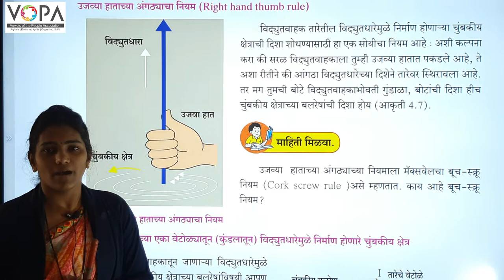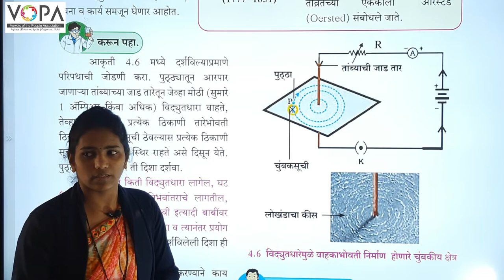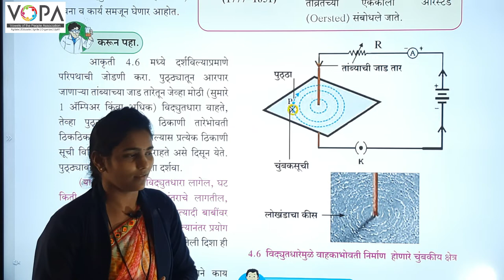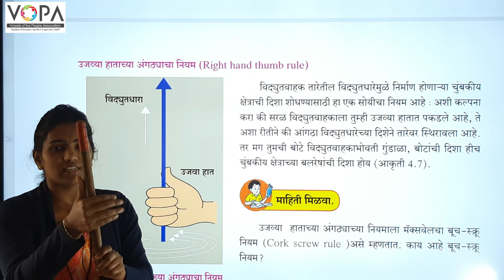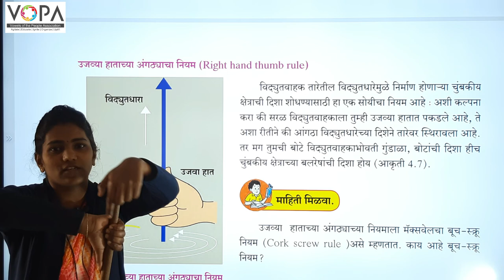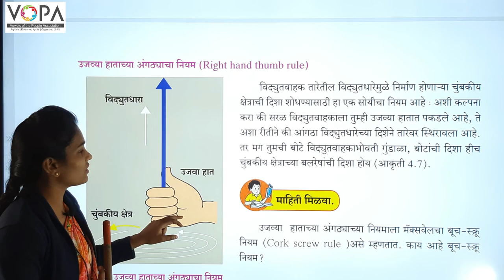१० वी | राष्ट्रीय प्रज्ञा शोध परीक्षा विज्ञान | विद्युत धारा - उजव्या हाताचा | V-School